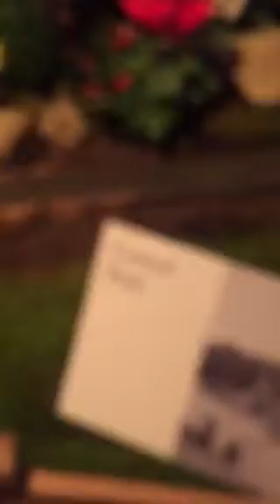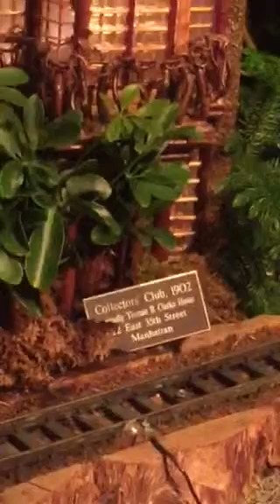Botanical garden train show 2015 dec.21